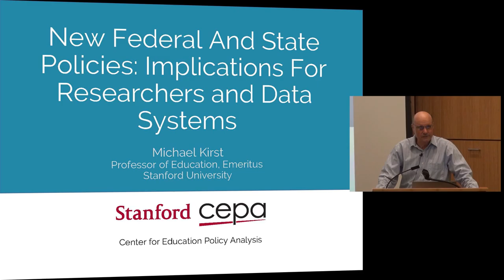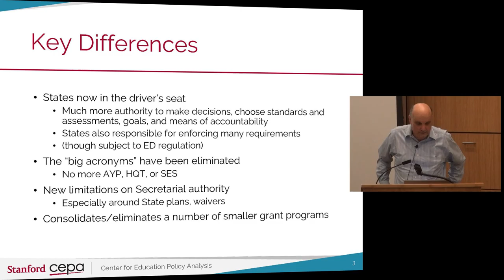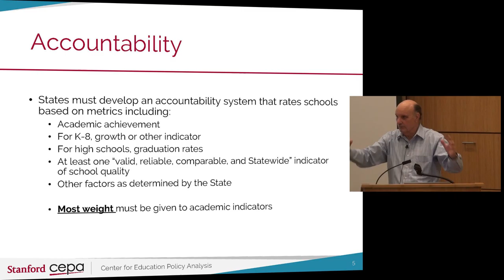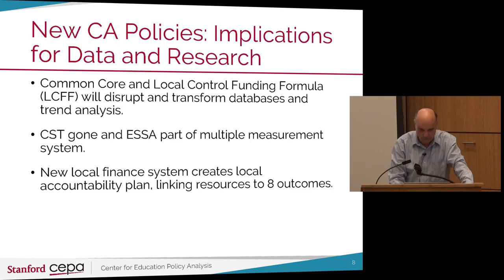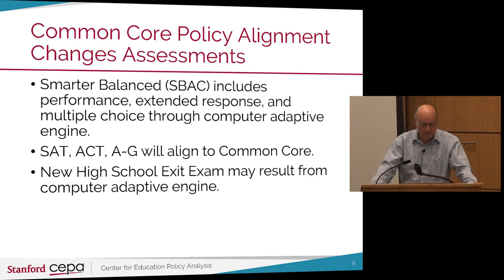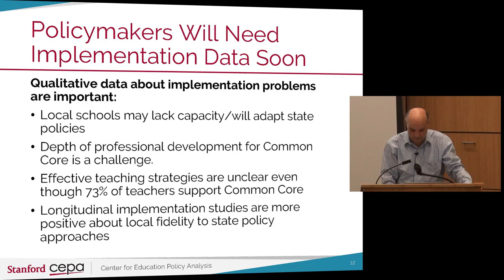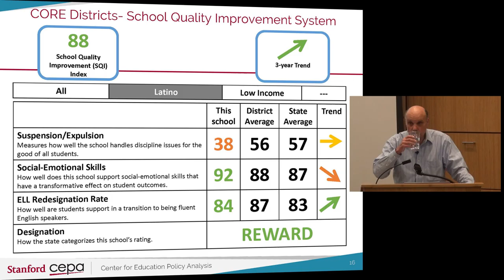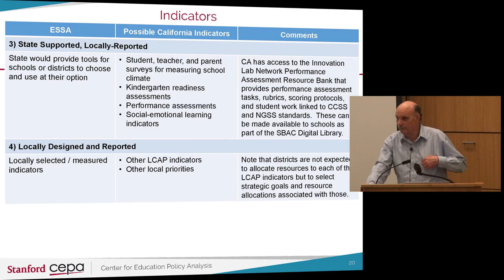Michael Kirst on New Federal And State Policies: Implications For Researchers and Data Systems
In this video, Michael Kirst discusses the new federal Every Student Succeeds Act (ESSA) and the CA overhaul of accountability based on local control of education policy. The federal law requires multiple measures for accountability, including some with state choice. Data bases for English learners will change significantly. Federal requirements for Teacher evaluation will be deregulated significantly. State assessments are all over the place and will be hard to summarize. California is building an integrated federal /state/local accountability system that includes 23 metrics, primarily for local use in local control accountability plans (LCAP) that focus on improving budget strategy. Longitudinal data bases from the past will be difficult to integrate with these policy shifts.